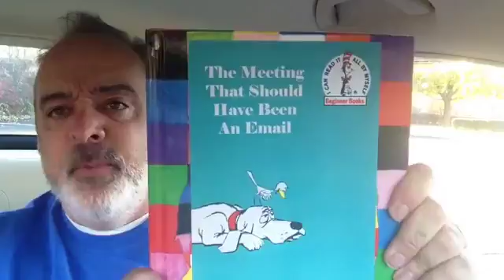You're probably wondering how I ended up in this situation.